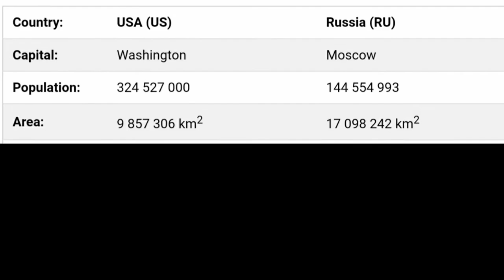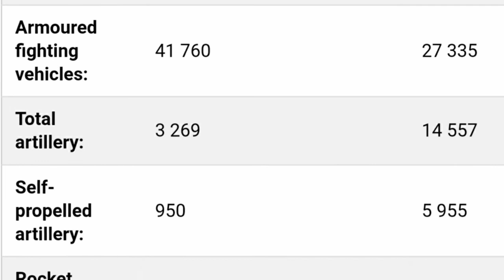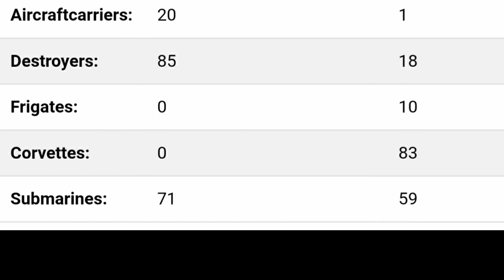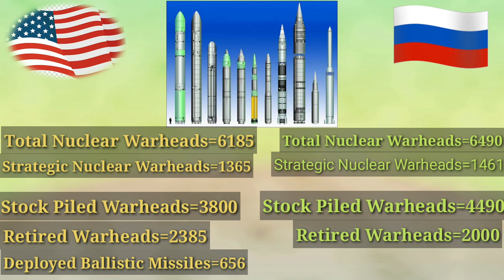US and Russia Military Comparison 2020 | USA and Russia Military Comparison 2020 | Rana Ali Raza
The U.S. will devote $700 billion to its budget for 2018, dwarfing Russia’s $66 billion effort, a trend that has been consistent for more than 25 years. Yet Russia’s military has been relatively successful in recent conflicts, while the U.S. armed forces have not. American wars in Afghanistan and Iraq became multi-year quagmires, in comparison to Russia’s rapid victories against Georgia and Ukraine.

The short-lived U.S. intervention in the Libyan civil war was also another mistake, whereas Russia’s long-term intervention in the Syrian civil war is expected to eventually pay for itself. Russia’s military is certainly weaker than that of the U.S., but ill-fated decisions across multiple administrations have steadily undermined American power.

The war in Afghanistan, soon to enter its 18th year, is the longest-running conflict in American history. U.S.-led forces managed to root the Taliban out from the country’s major cities, but have since been locked in guerrilla fighting as the Taliban still controls or contests much of the rest of the country.

During the 2003 invasion of Iraq, American forces rapidly defeated the Iraqi army. After being told they would be greeted as liberators, the U.S. quickly found itself trying to contain the beginnings of an ethno-religious civil war. As the U.S. military’s role changed to occupying Iraq and quelling an insurgency, American policymakers attempted to build a functioning democratic government.

Yet the task of nation-building proved impossible, leaving a deeply divided Iraq with a government that is now heavily dominated by Iran.

Contrast Russia’s experience. In 2008, it launched a surprise invasion of Georgia, a small country on its southern border. Georgia’s two secessionist regions, South Ossetia and Abkhazia, worked quickly with Russia’s military to declare and secure independence. The war officially lasted less than one week, as Russian forces quickly overwhelmed Georgia’s army.

Georgia had expressed frustration with Russian attempts to foster secessionist tendencies within the country in the years before the war. Both South Ossetia and Abkhazia fought wars of independence against Georgia in the 1990s, meaning Russian forces were largely welcomed as liberators.

By effectively cultivating a conflict over time, Russia quickly overwhelmed Georgia when it was caught off guard. Multiple Russian military bases now dot Georgia’s former territories, indicating the Kremlin’s plans to stay indefinitely.

In 2014, Russia annexed the Crimean peninsula from Ukraine, after a political crisis brought down its pro-Russian government. Crimea’s population is mostly ethnic Russian, and thanks in part to effective Russian propaganda, they too welcomed the Kremlin intervention. Like in Georgia, Russia’s military was quickly able to overwhelm local government forces, with the support of Crimea’s population.

But after annexing Crimea, Russia also helped launch an insurgency in Ukraine’s east. Much of the region’s population is also ethnically Russian, and local militias answered the Kremlin’s call to arms. They are given direct support from the Russian military, which has created a hybrid paramilitary-guerrilla force that Ukraine has struggled to suppress.  Four years ago, a civilian passenger jet was brought down by a Russian missile launcher smuggled into Ukraine, before being returned to Russia. It brought international condemnation against Russia, which continues to deny involvement in the tragedy, as well as in the war itself.

The upshot of what are now frozen conflicts in Georgia and Ukraine is that neither country has been able or eligible to join NATO, much to the delight of the Kremlin.

In the past few years, both Russia and the U.S. have intervened in civil wars in the Middle East. American forces succeeded in helping topple Libya’s government during the 2011 Libyan civil war, and avoided putting boots on the ground.

Russia’s ongoing intervention in Syria is similar to that of the U.S. in Libya, in the sense it has mostly used its air force and navy to help turn the tide of a civil war. One important distinction is that Russia intervened on behalf of Syria’s government after it was close to collapse. The Syrian government has since regained much of the territory it had lost.
When compared side by side, the U.S. armed forces are undoubtedly superior to those of Russia. Yet when comparing how they have been deployed in recent conflicts, Russia’s military has fared better and generated more favourable outcomes.

Far from being superior to the American military, Russia’s armed forces have been able to better adapt to modern warfare – conflicts often characterised by non-state actors and insurgencies. U.S. administrations will also need to adapt to this reality if they are to avoid repeating past mistakes.